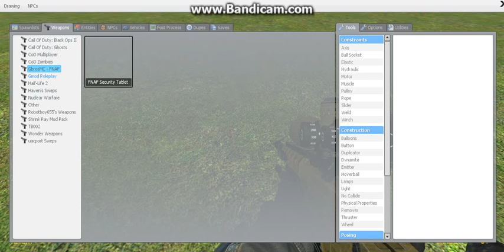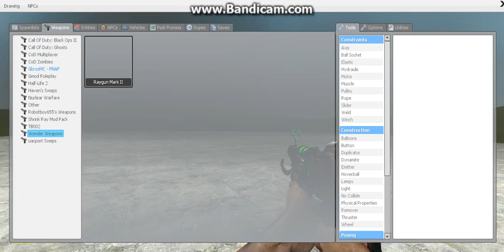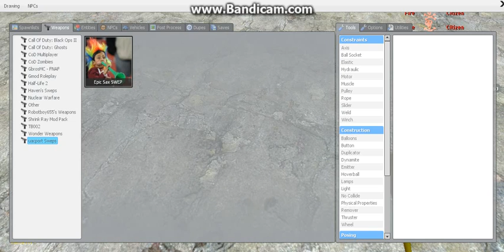GMOD #2 - Messing Around On Sandbox!